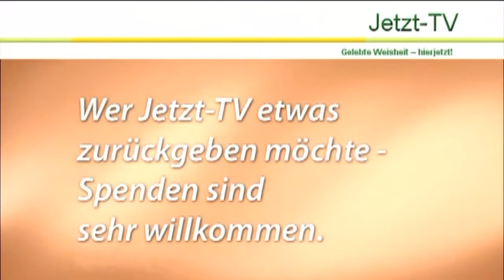Andreas Müller: Hundertprozentig unkontrolliertes Sein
Dieser OnesnessTalk mit Andreas Müller fand an Silvester 2012 statt (Jetzt-TV, Andreas Müller, Talk22).
Das einzige, was das scheinbare Ich macht, ist suchen; da ist kein Ich, das sucht; das Ende von dem Ich, das sucht, wodurch das Finden überflüssig wird; das Auflösen in der Absichtslosigkeit; das, was ist, ist Einheit und das scheinbare Ich macht daraus eine Geschichte; das, was erscheint, kann alles sein, ohne Bedeutung, ohne Sinn, ohne dass es irgendwo hin führt und das, was erscheint, ist unantastbar; das scheinbare Ich ist energetisch immer auf dem Sprung, es kann nicht einfach nur sein; Gedankenspiele das scheinbaren Ichs; solang da jemand ist, der glaubt, auf dem Weg zu sein, handelt es sich um einen Irrweg; die Idee des Ichs von einem persönlichen Erwachen; in Wirklichkeit will das Ich gar nicht erwachen; ein völlig auswegloses Dilemma, an dem das Ich sich bis zur Erschöpfung abarbeiten kann; über die Vorstellung des Ichs, dass es als Ich seine eigene Abwesenheit erleben könnte; auch scheinbare Trennung, die sich als ein Jemand wahrnimmt ist Einheit; die Vorstellung, dass sich etwas verändern müsste, ist bereits die Traumwelt; sich als jemand wahrnehmen ist Leben in der Traumwelt von Dualität; das scheinbare Ich lebt immer in der Hoffnung von „das Beste kommt erst noch"; auch wenn das Ich intellektuell begreift, dass da nur Einheit ist, kann es dennoch nur in Trennung leben; es gibt kein Ich, dennoch kann das, was erscheint auch als sehr persönlich erscheinen; die Idee vom Verschwinden des Ichs ist eine Geschichte, die es so in der Realität nicht gibt; mehr Suchen führt nicht zum Finden, sondern zu noch mehr Suchen; das, was erscheint, ist nicht zu begreifen; was erscheint ist Lebendigkeit, keine Sache; leben in Einheit ist leben in Nichtwissen, da bleibt nur Staunen; das, was erscheint, braucht keinen Sinn; Absicht findet in der Einheit nicht statt; wenn das Etwas energetisch auf nicht Etwas stößt; hundertprozentig unkontrolliertes Sein.